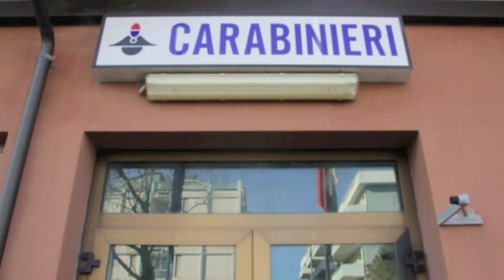Fratelli Dalton in manette dopo rapina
6 dicembre 2013 I carabinieri hanno arrestato i tre presunti rapinatori che hanno ripulito di 95.700 euro la Cassa di Risparmio di Cesena filiale di Gatteo il 4 ottobre 2013. tutta la notizia sul mazziatore.it